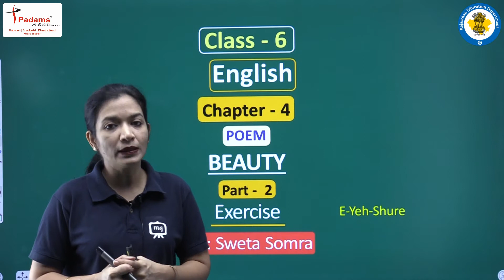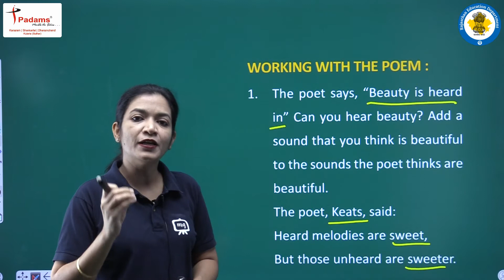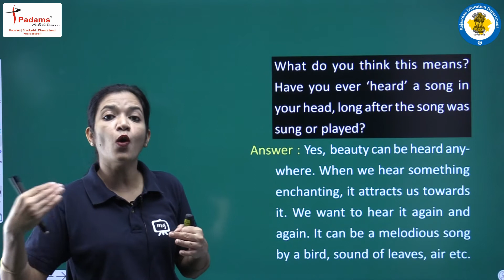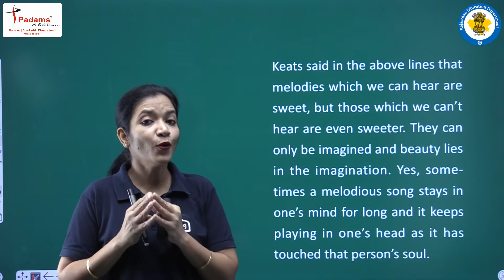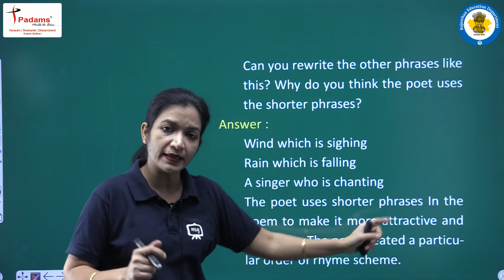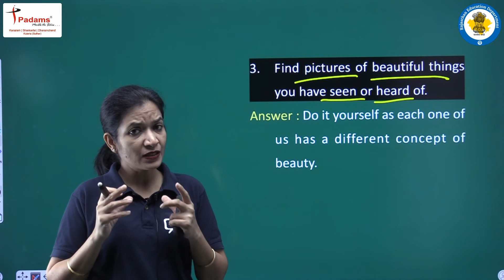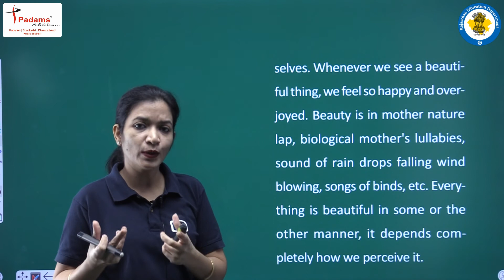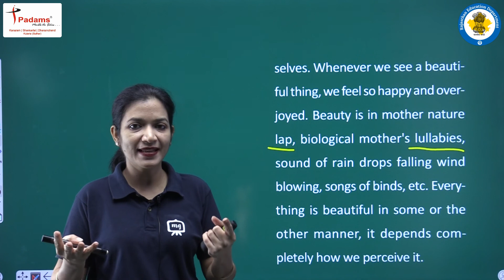NCERT | CBSE | RBSE | Class 6 | English | Poem | Beauty | Exercise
𝐄-𝐊𝐀𝐊𝐒𝐇𝐀 𝐄𝐧𝐠𝐥𝐢𝐬𝐡 is a free YouTube channel for syllabus of class 3rd to 8th for all subjects in video format and to create a digital library for future use. This project came into existence to provide equal platform to all the students of Rajasthan as well as to provide support to schools in this pandemic situation.